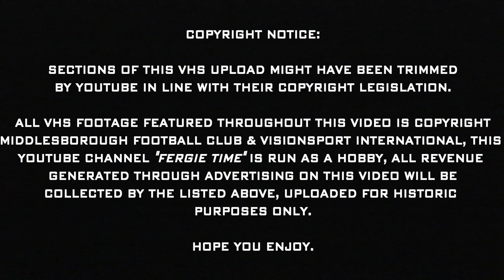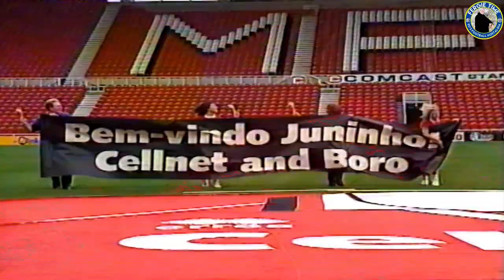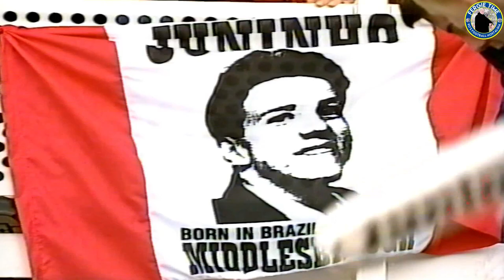Juninho - Tribute to a legend - 1997 - football documentary, VHS (1997) PART 1 OF 3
BEST WATCHED IN HD 1080P SETTINGS 🙂

Following the arrival of the Brazilian legend Juninho throughout his time on Teesside. During his short 2 years stay with Middlesborough this playmaker not only settled in the area and learned English but was also adored by all premier league fans.

This is a tribute video to the Brazilian midfielder who was brought into the Middlesbrough team to cause a stir with his dazzling skills.

The video features every one of the seventeen goals he scored from his arrival in November 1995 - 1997. It also includes footage of his unique skills, behind-the-scenes film, and high praises from his fellow professionals.

Make sure that you like our YouTube channel and other social media platforms linked below to be kept up to date with our most recent uploads.